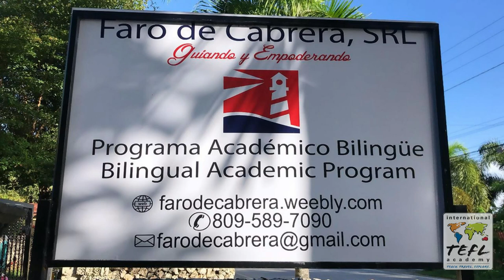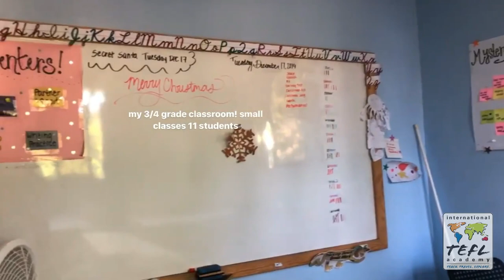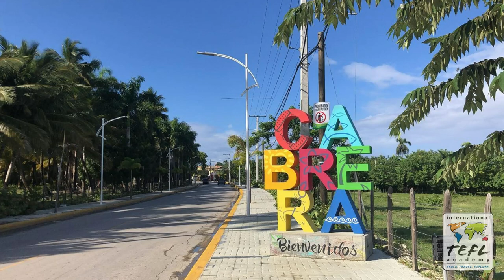Day in the Life Teaching English in Cabrera, Dominican Republic with Kennedie Fischetti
Interested in getting TEFL certified & teaching English abroad? to find out more.

In this video, see what it's like teaching English in Cabrera, Dominican Republic, thanks to ITA alumna Kennedie Fischetti.